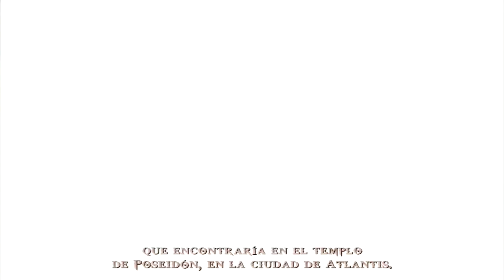😏GOW Ghost of Sparta🔥en 2 minutos🚀RESUMEN! (Deimos, dios Tánatos...)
➜Skype: "DonPjC"
➜Ps3 y Ps4: "Pj17103"
➜Steam: DonPjC

TORRE/Gabinete: Thermaltake Core X5 (verde)
CPU: Ryzen 7 1800X (dispación líquida)
GPU: Gtx 1080Ti (GIGABYTE AORUS)
Placa Base: Gigabyte X470 AORUS ULTRA GAMING-CF (AM4)
🎙Micrófono: Rode NT-USB (antes el Snowball)
Teclado: KROM Khaido
Ratón: Titanwolf 16400 dpi - 18 botones
Alfombrilla: Una de God of War
TV: 43" Hisense 4K (60fps)
WebCam: Logitec 922 (FullHD)